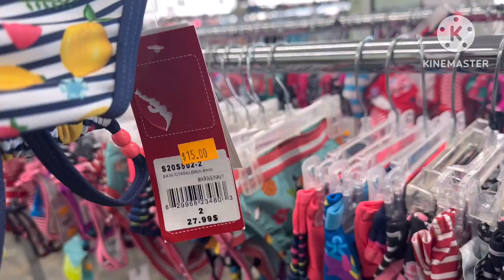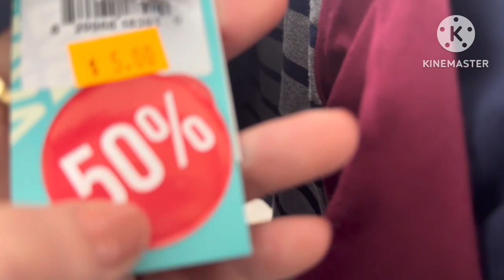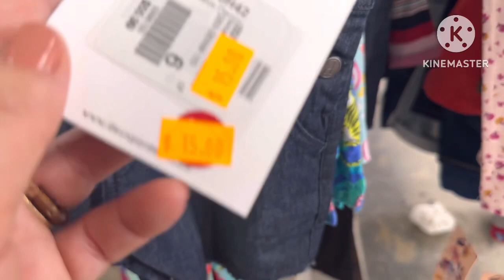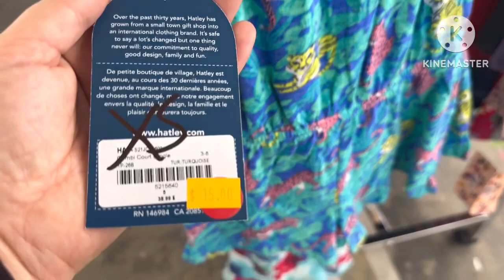وين تشرو ملابس رخيصة لولادكم وهدايا للبلاد؟؟؟vente privée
Meilleur magasin pour achats des vêtements pour enfants :qualité/prix

Vente privée
Vêtements de marque a très bon prix
Meilleur plan à Montréal pour achats des vêtements enfant /bébé